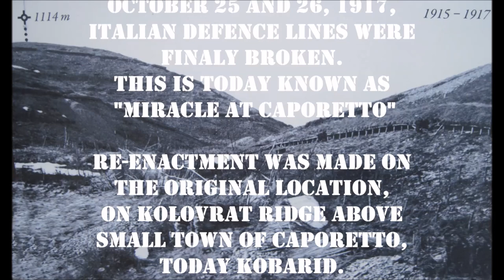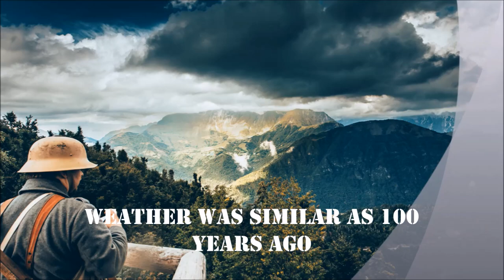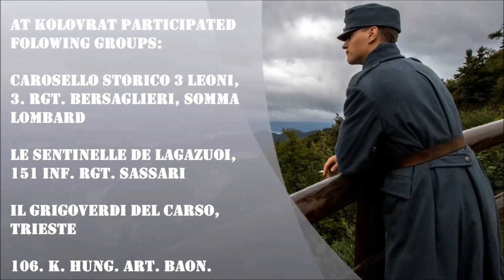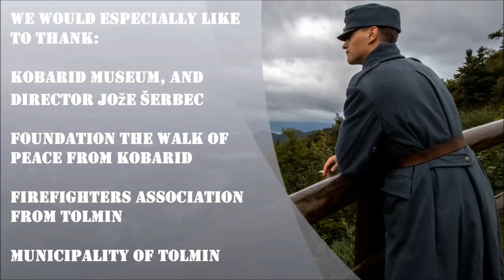KOLOVRAT 2017 reenactment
Kolovrat battle of Caporetto, reenactment event.

In 2017, at 100 years anniversary, Kultural Historical Club Triglav from Slovenia, made an re-enactment of the battle, known today as "Miracle at Caporetto".
With the help of 220 participants from 7 countries from various clubs, event was done on original battle ground, today an open air museum. Have a look...